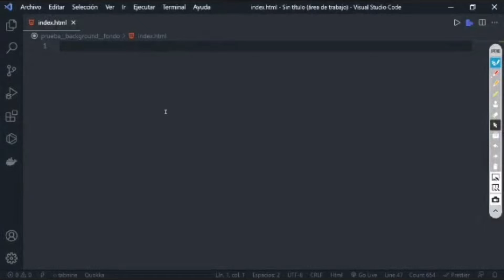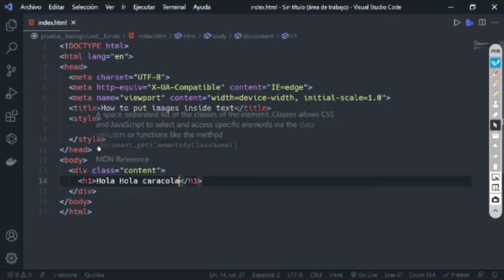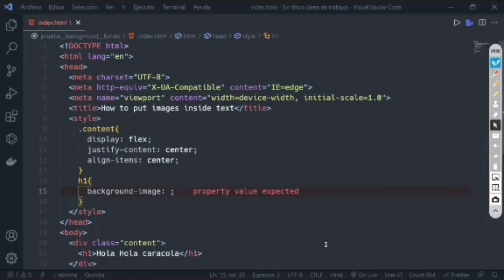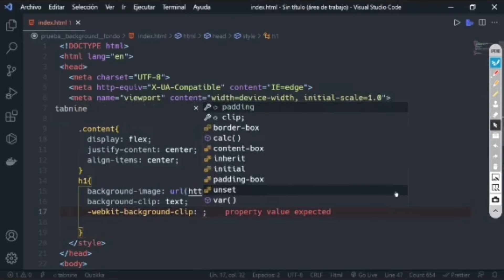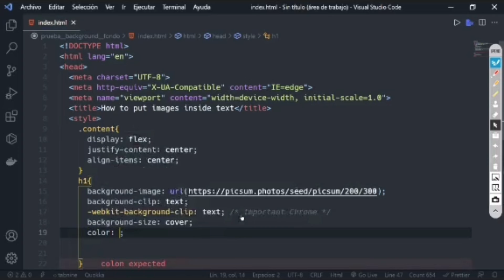How to put a background image inside text Using CSS + HTML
Text In Image Using HTML + CSS  we are learn in this Tutorial

&  turn on bell icon for get notification of next tutorial

Music                                                                                          SONG
As You Fade Away -                                                                  NEFFEX
ARTIST
As You Fade Away                                                                       ALBUM
                                                                                                      NEFFEX

Copyright Act 1976, allowance is made for fair use" for purposes such as criticism, comment, news reporting, teaching, scholarship, and research, Fair use is a use permitted by copyright statute that might otherwise be infringing.
 thanking you
Tech consultant